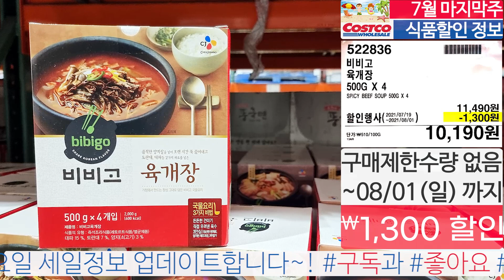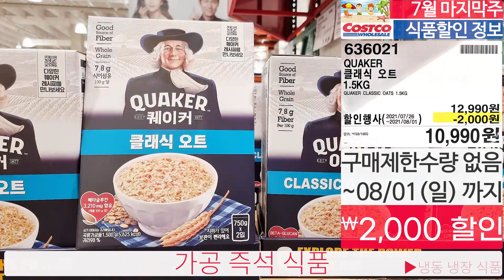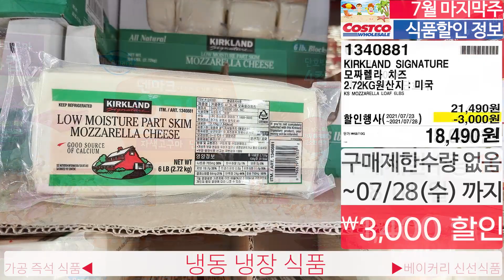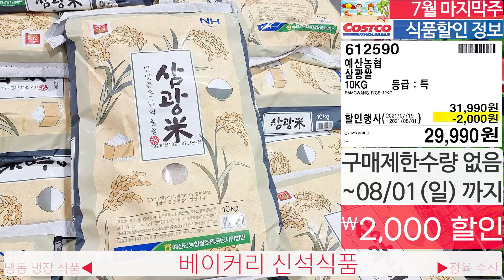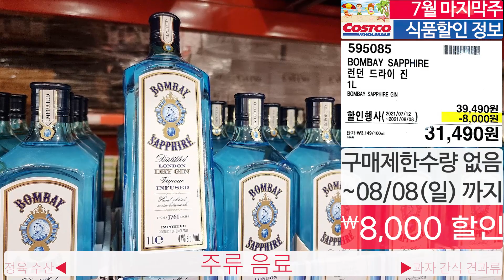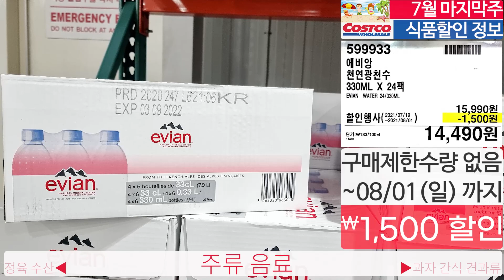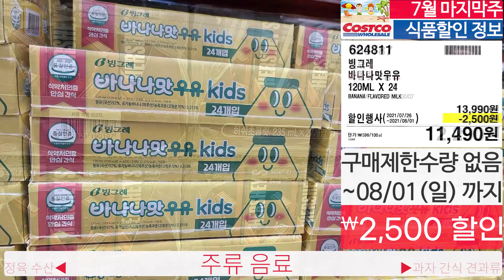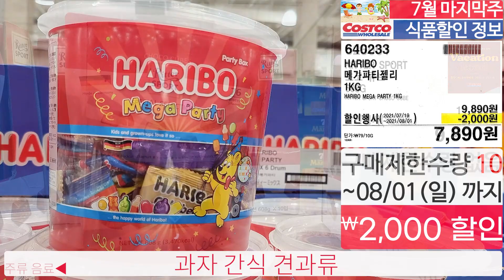코스트코 식품 할인정보!🛒2021년 7월 27일~ 🥩🍠🥠 가공 냉장 식품, 주류 음료, 육류 해산물,베이커리 신선식품, 과자 견과류🔔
코스트코 식품 할인&신상품🔔
가공 냉장 식품, 베이커리 신선식품, 정육  수산물, 주류 음료, 과자 견과류
광명점기준입니다.🛒🛒🛒

✔️영상에 누락된 제품이나 신상품은 매주 2회 업데이트 합니다🛒

00:00 인트로
00:24 가공식품 즉석식품
02:56 냉동식품 냉장식품
04:31 베이커리 신선식품
05:24 정육 수산물
06:00 주류 음료
09:20 과자 간식 견과류